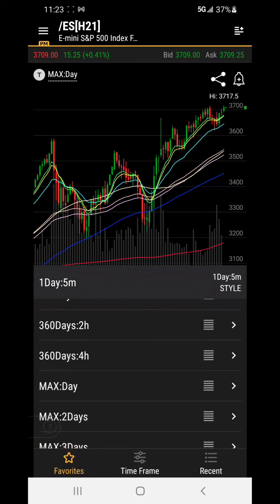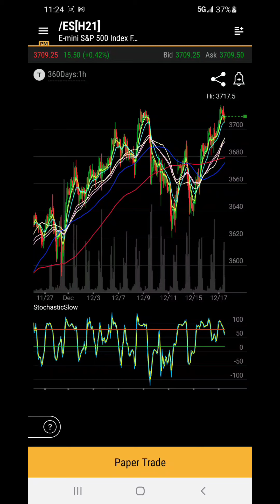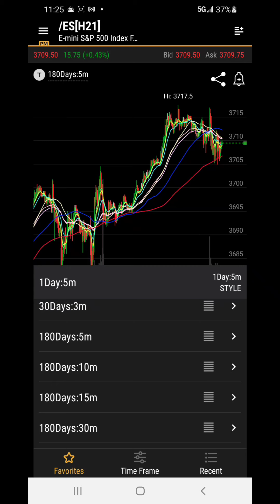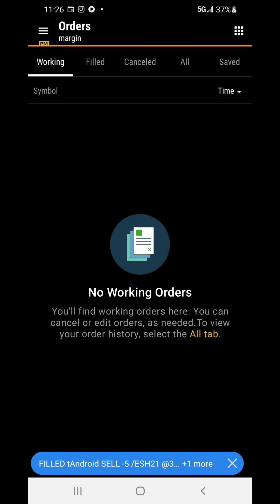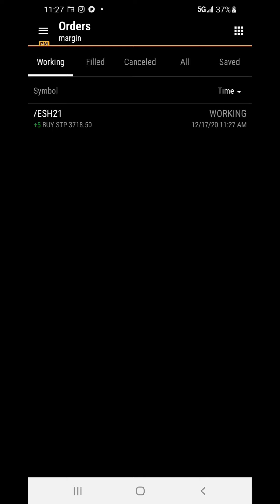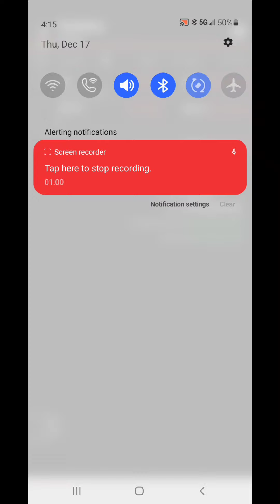Thu Dec 17, 2020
Shiftan Shagabaev (@shiftanyisrael) is a life coach, socialite and trader from NYC. Currently he is building a life coaching brand and has started his journey towards a leading global hedge fund. Join the journey and let's commit to living beautifully & happily every single day, every single way!

▶︎Linktree link focused on an audio, visual and/or written experience to SHIFT ON your life: